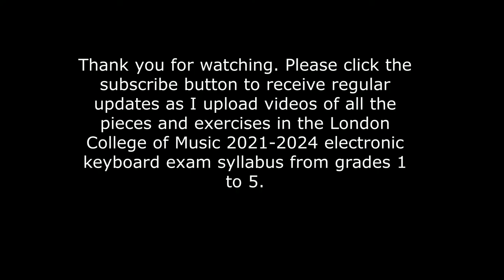The Big Top - London College of Music Electronic Keyboard Exams Grade 3, 2021-2024 Syllabus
A recording of "The Big Top", an A list piece taken from the new Grade 3 syllabus for the London College of Music Electronic Keyboard Exams.
The piece is played on a Yamaha PSRE453 keyboard.

For more information about us, our work and piano lessons / electronic keyboard lessons / music theory lessons, please visit us